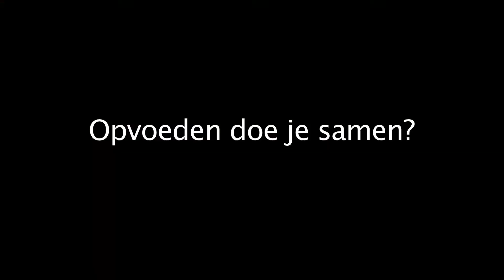K2 Straatinterviews V1